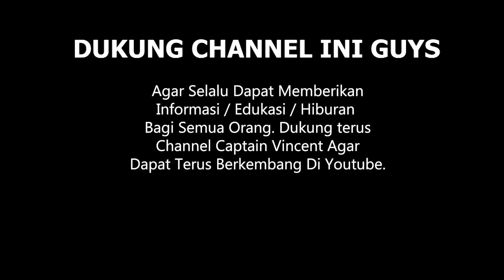GAJI PILOT CARGO LEBIH BESAR DARI PILOT AIRLINE? APAKAH BENAR?? BONGKAR GAJI PILOT SEBENARNYA!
Penasaran dengan berapa gaji pilot sesungguhnya, apakah benar gaji pilot airline lebih besar dr bush pilot. Silahkan segera di lihat.